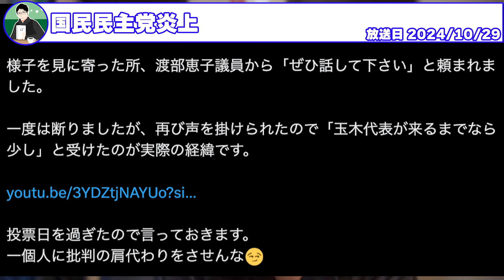国民民主党、石丸伸二に演説させ炎上！玉木雄一郎は◯◯です。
引用元

YouTubeの書き起こしや、書き下ろし記事を載せているマガジンです。月額698円とお買い得です。ぜひご購読ください。

小規模事業を多数展開し、毎日バーテンダーが変わるイベントバーエデンは国内外最大１２店舗まで展開。
その手法についてまとめた著書「しょぼい起業で生きていく」は５万部を超えるヒット作となり、大手メディアに多数ご紹介いただきました。

ウェブマーケティングの仕事などをしながら曖昧に暮らしています。こちらのチャンネルでは雑談ライブをメインにします。双極性障害の持病があります。